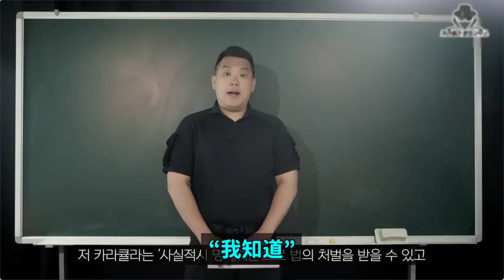引起公憤的《釜山迴旋踢男》獲得減刑8年的反省書被曝光 引爭議｜DenQ